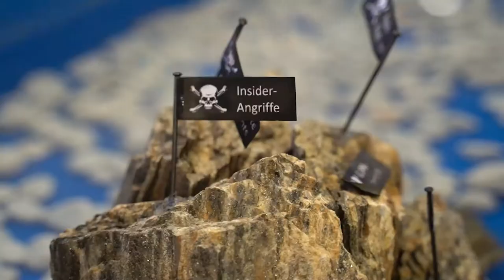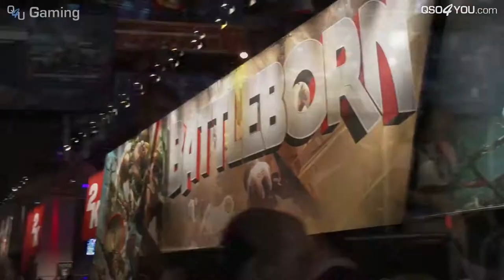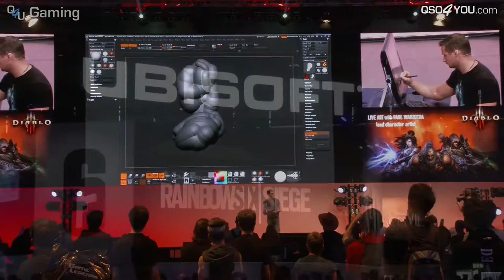gamescom Reloaded Best Of 2015 | QSO4YOU.com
CREDITS

SERVER

© QSO4YOU 2020